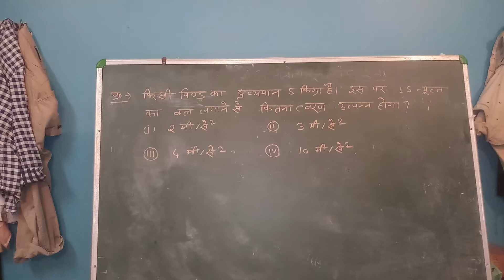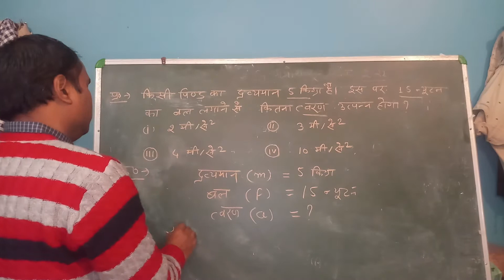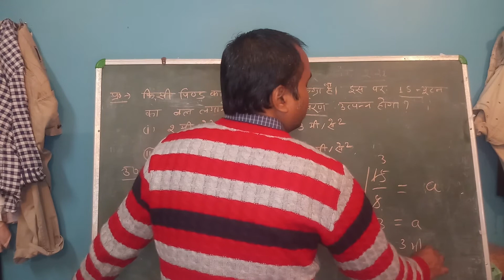किसी पिंड का निर्माण 5 किग्रा है इस पर 15 न्यूटन का बल लगाने से कितना त्वरण उत्पन्न होगाscience